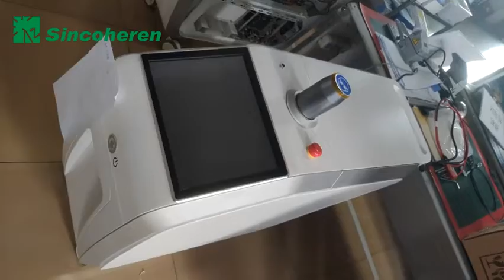Nd YAG Laser Guide Arm Installation